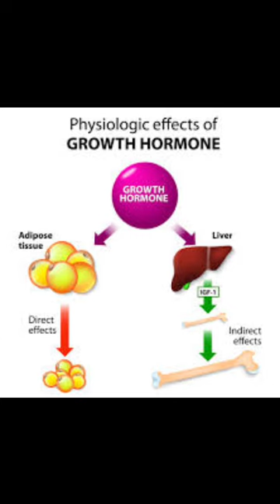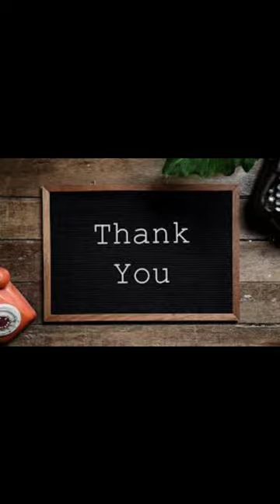Drumsticks Vegetables: The Good and Bad You Need to Know, full Video#vegetables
Drumsticks Vegetables: The Good and Bad You Need to Know, full Video

Vegetable Drumsticks: Pros and Cons You Should Know!"

Description:
In this exciting video, we delve into the pros and cons of vegetable drumsticks, also known as Moringa oleifera. If you're curious about this versatile and nutritious food, you've come to the right place.

Vegetable drumsticks have gained popularity due to their numerous health benefits and culinary versatility. In this comprehensive breakdown, we'll discuss both the advantages and disadvantages of incorporating this unique vegetable into your diet.

Pros:
1. Nutritional Powerhouse: Vegetables drumsticks are packed with essential vitamins, minerals, and antioxidants. They are an excellent source of vitamin C, iron, calcium, and potassium, promoting overall well-being and boosting your immune system.
2. Anti-inflammatory Properties: Thanks to their high content of bioactive compounds, drumsticks possess potent anti-inflammatory properties, aiding in reducing inflammation in the body and potentially benefiting those with chronic conditions.
3. Enhances Digestion: Drumsticks are known to possess mild laxative properties, aiding in digestion and preventing constipation. Their fiber content helps maintain a healthy digestive system.
4. Supports Healthy Bones: The rich combination of calcium, magnesium, and phosphorus in drumsticks contributes to promoting strong bones and teeth.
5. Culinary Versatility: Drumsticks can be utilized in various culinary creations. From soups and curries to salads and stir-fries, their unique flavor and texture add a delightful touch to your dishes.

Cons:
1. Blood-thinning Properties: Individuals taking blood-thinning medications should exercise caution when consuming drumsticks, as they contain compounds that might interact with certain drugs. It's advisable to consult with a healthcare professional if you have concerns.
2. Hypoglycemia Risk: Drumsticks possess a natural sugar-alternative compound called isothiocyanates, which may lower blood sugar levels. Diabetic individuals should monitor their blood glucose levels when consuming drumsticks to prevent hypoglycemia.
3. Pungent Flavor: While many enjoy the distinct taste of drumsticks, some individuals may find it overpowering or unpleasant. It's important to consider personal preferences when incorporating them into recipes.

Whether you're a nutrition enthusiast, a food lover, or someone curious about expanding your culinary horizons, this video provides a comprehensive overview of the pros and cons of vegetable drumsticks. Join us as we explore the fascinating world of this superfood and learn how it can contribute to a healthier lifestyle.

chicken drumstick and vegetable soup
drumstick
drumstick leaves
drumstick recipe
drumstick curry
vegetables
drumstick leaves soup
drumstick leaves benefits
drumstick recipes
drumstick benefits
drumstick tomato curry
drumstick curry in telugu
roast chicken with vegetables
pregnancy vegetables to eat
cruciferous vegetables
chicken drumsticks
baked chicken drumsticks in oven
indian vegetable
drumstick sambar
drumstick leaves curry
green vegetables